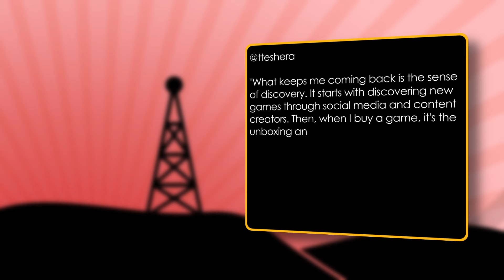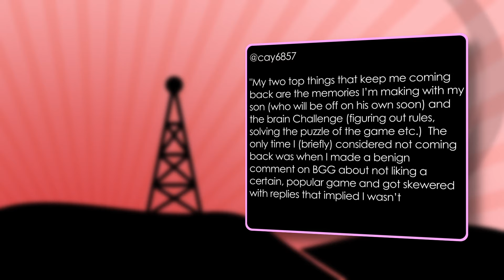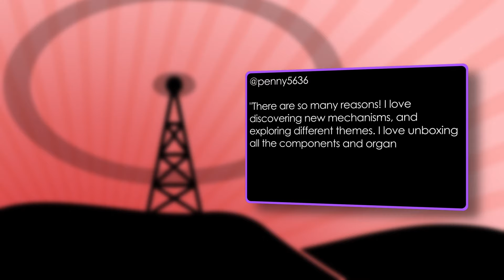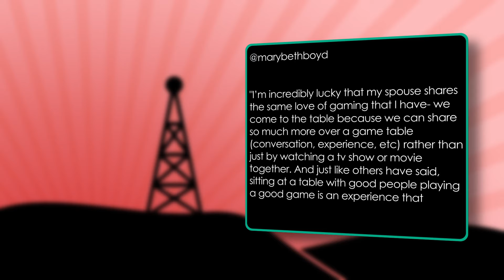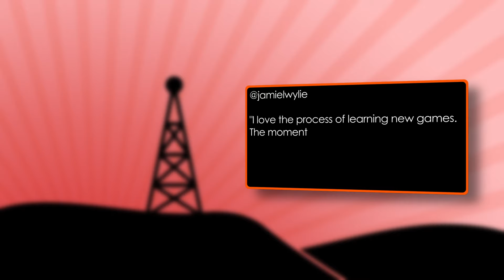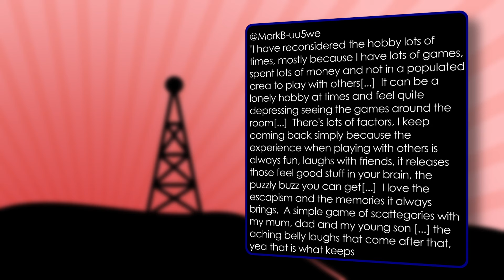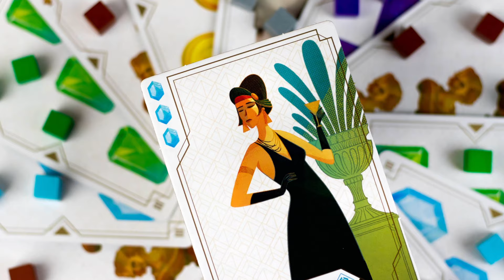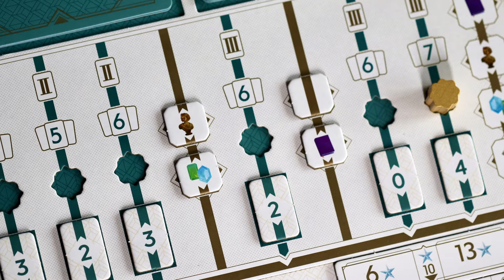The Weekly Ratchet - Ep 25 - Hasta la Vista... with Jeff Knapp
Welcome to the Weekly Ratchet!  There's a lot to cover in this episode, about board games and more - come in and say hello!

00:00 - Introduction
01:59 - Question of the Week
11:53 - Hasta la Vista!
14:47 - Recently Played Games